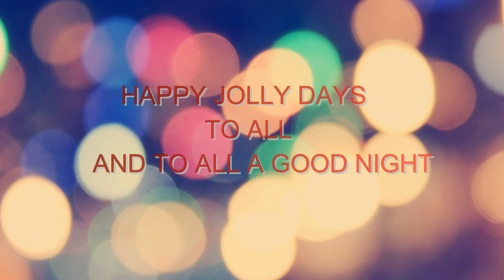Challenge: Name Those Reindeer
I talk about upcoming Christmas events and some things we're doing. And I challenge you to name as many of Santa's original 8 reindeer as you can.